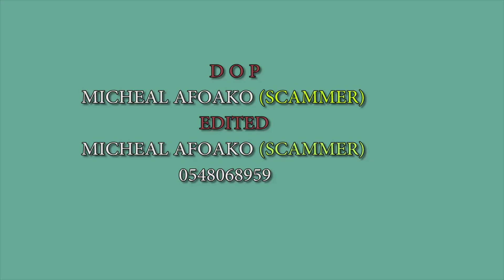RELATIONSHIP SAGA.... JOE BESIA, MIMI N JIGGA COMEDY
this video is product of styve filmz
only to education and entertainment